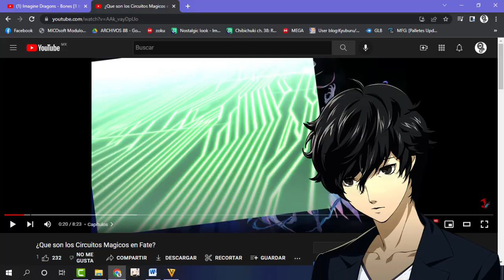¿Qué es la energia magica en Fate? - Lost te explica